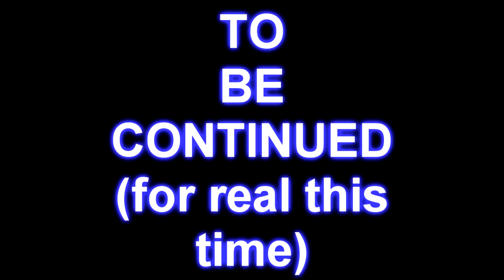SLF2: a flaming mario story [part 1]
so pretty much mario gets a hold of a flamethrower and...

stuff goes DOWN